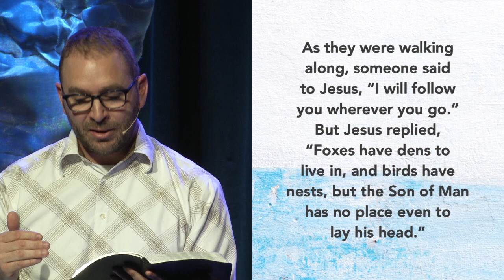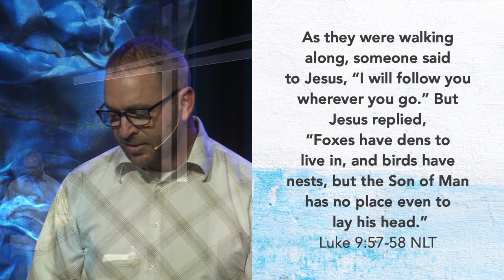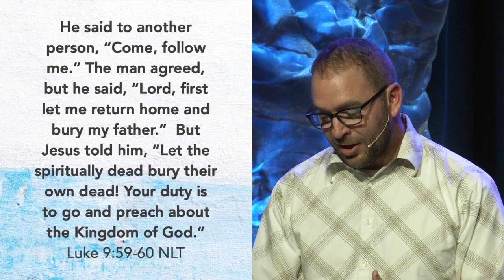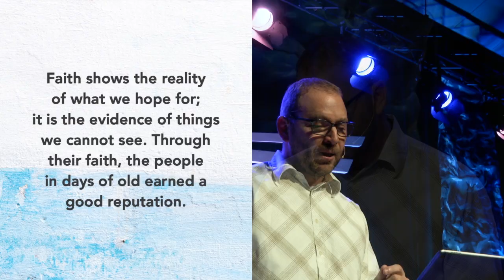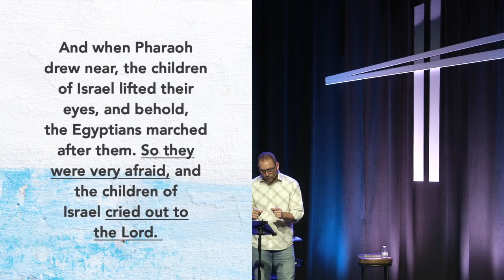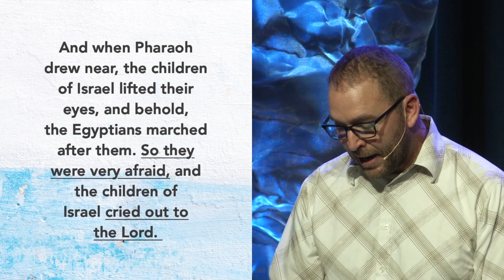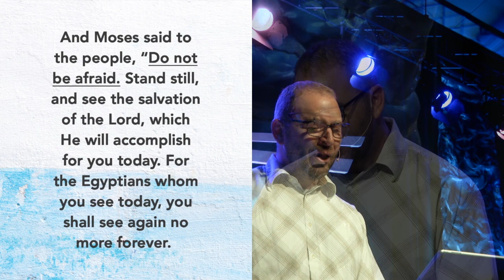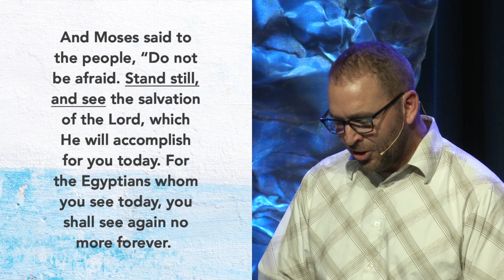Uncertainty: God is in This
Sermon for the week of March 22, 2020